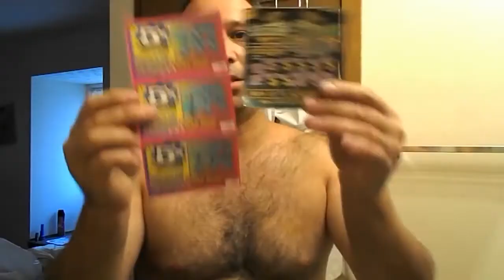A real Man's man